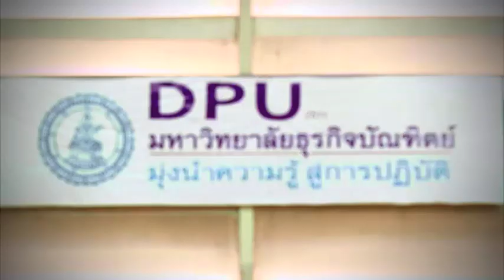UBI Dhurakij Pundit University Man